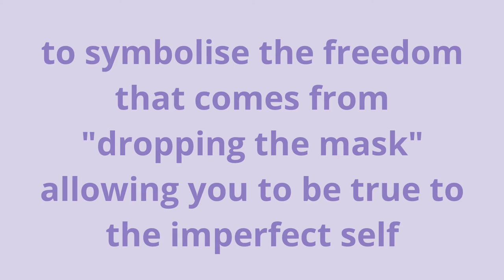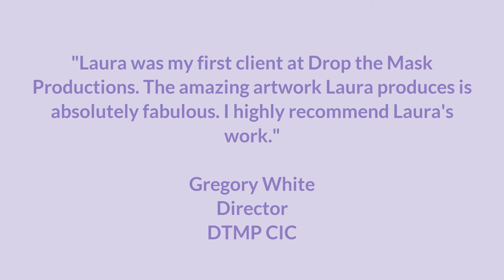Art by Laura Rose Time-lapse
Time lapse of bird painting in DTMP office